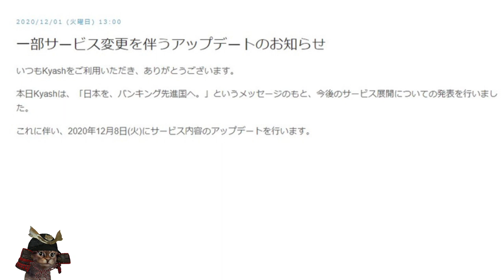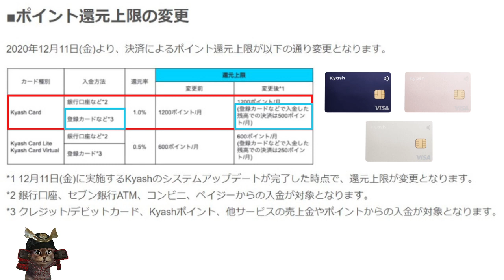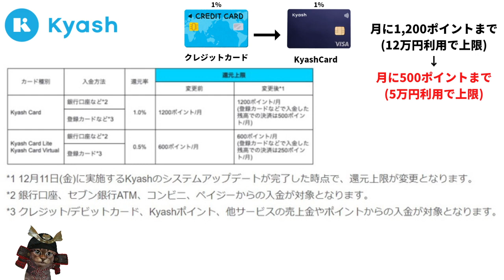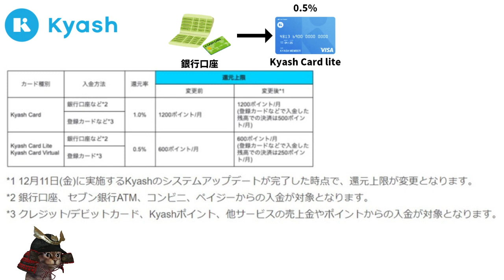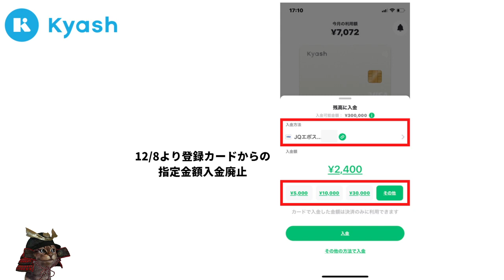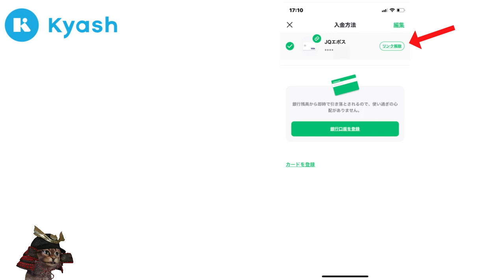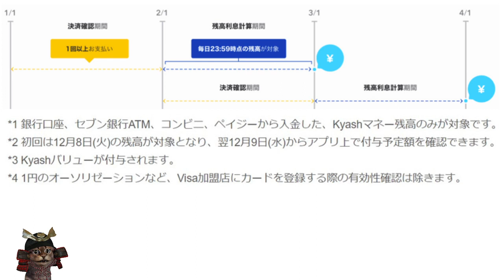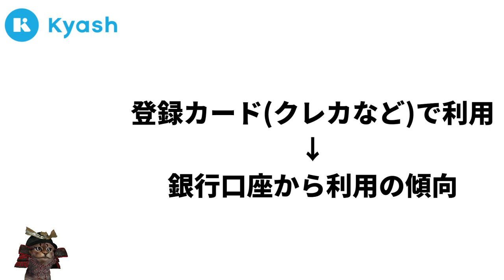Kyashポイント還元上限の変更・クレカ指定金額入金機能の廃止・残高利息サービス12/8より大幅変更！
【PR】 Kyashで発表された情報

~動画もくじ~
00:00   オープニング
01:03   ポイント還元上限の変更
05:43   登録カード指定金額入金機能の廃止
00:00   残高利息サービス
10:17   まとめ

使用機材
マイク：Rode NT1A
キャプチャーボード：I-O DATA GV-USB3
オーディオインターフェース：YAMAHA AG03